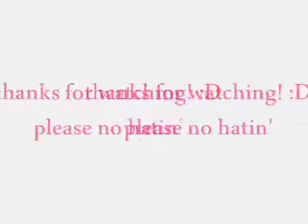Boredom strikes AGAiN! o.o LOL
oh please, this is what we do when we get bored xDD please no hatin'